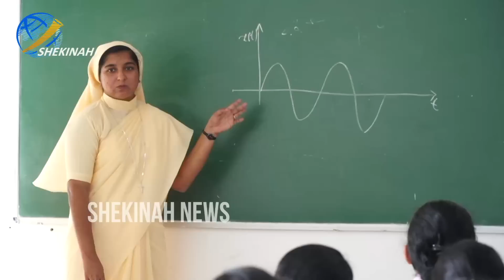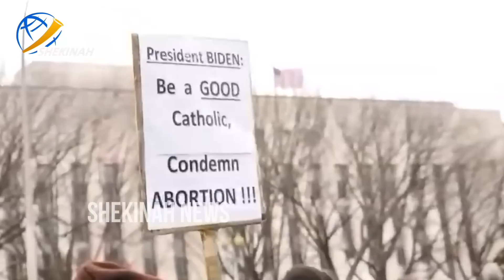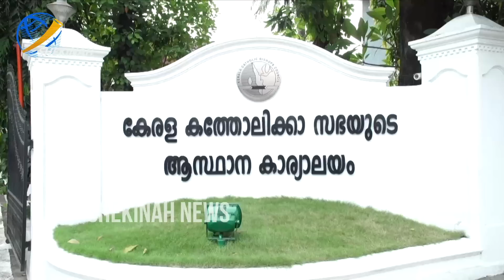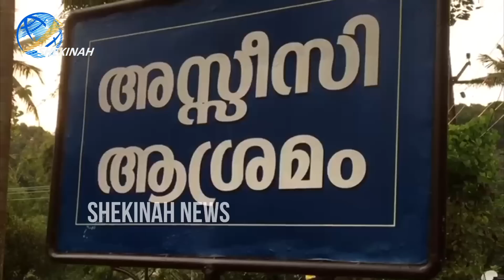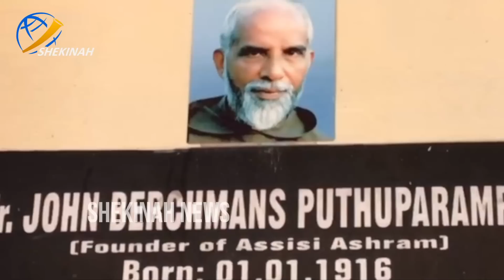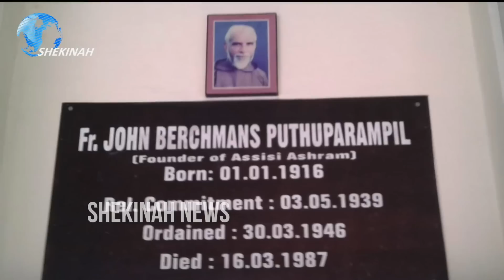മാതാപിതാക്കളുടെ ഏക മകള്‍ എഞ്ചിനിയറിങ്ങിന് ശേഷം സന്യാസത്തിലേയ്ക്ക്‌ | Church Beats | Shekinah News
മാതാപിതാക്കളുടെ ഏക മകള്‍ എഞ്ചിനിയറിങ്ങിന് ശേഷം സന്യാസത്തിലേയ്ക്ക്‌...

Idukki Vision  Channel No:51
Bhoomika :52
Malanad Vision  :56